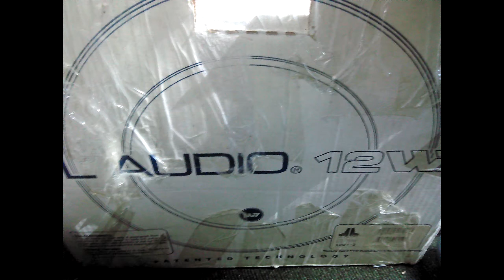Epic subwoofer bass test New 2017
Haven't made a bass test in a long time so here's a new one!